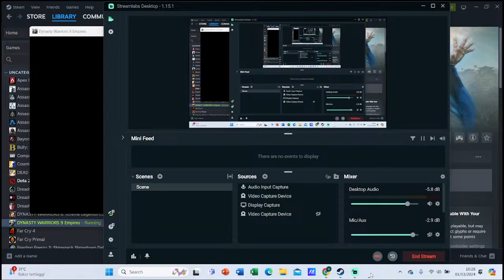Xu Shu Let's Show Them True Strategy Of War - Dynasty Warriors 9 Empires